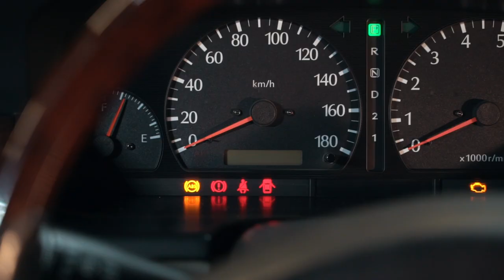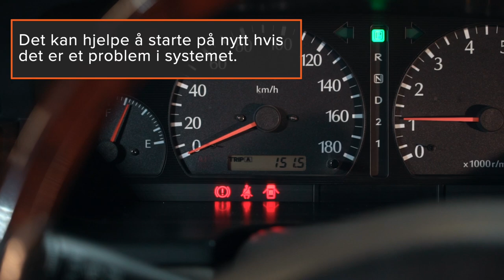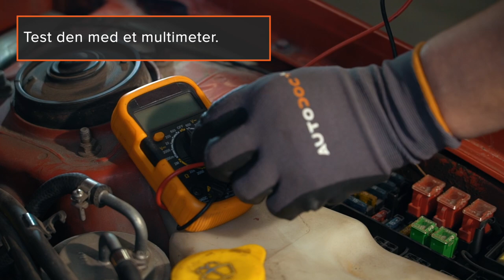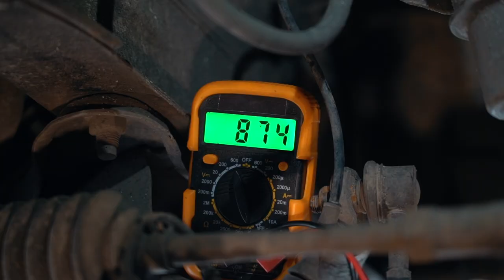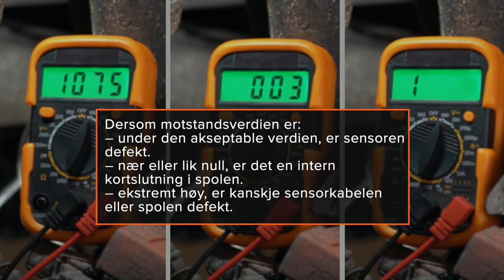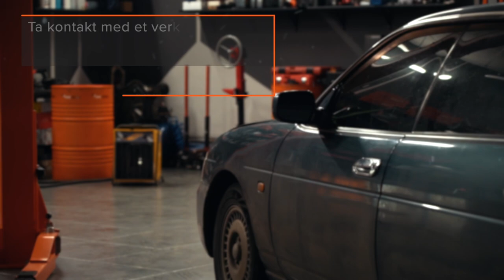Dette kan du gjøre hvis ABS-lampa begynner å lyse | Tips fra AUTODOC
Hva bør du gjøre hvis ABS-lampa begynner å lyse, og kan du undersøke systemet selv?

I denne videoen deler vi noen tips hvordan du kan undersøke dette selv!

0:00 — Dette kan du gjøre hvis ABS-lampa begynner å lyse
0:28 — Du kan trenge følgende utstyr for å undersøke ABS-systemet
0:47 — Viktig!
2:02 — 1. Sikringen til systemet.
2:45 — 2. Hjulhastighetssensorer.
5:34 — 3. ABS-enheten

Ikke vent med undersøkelsen, siden sikkerheten på veien avhenger av at ABS-systemet fungerer som det skal.

🛠️ Du kan trenge følgende utstyr for å undersøke ABS-systemet:
– multimeter
– OBD2-feilkodeleser